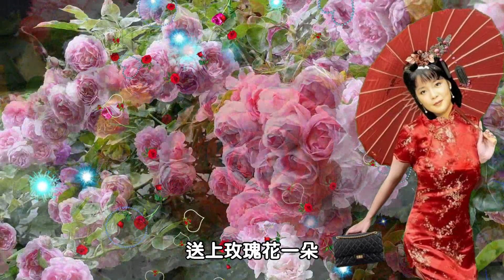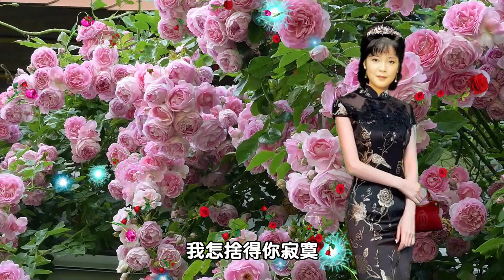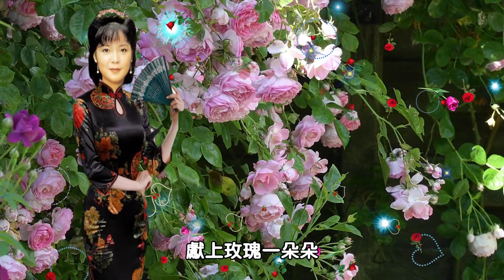玫瑰寄情---費玉清 Yu-Ching Fei(陽光灑下情意濃 送上玫瑰花一朵；獻上玫瑰一朵朵 夜夜花香入好夢)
玫瑰寄情---費玉清( Yu-Ching Fei)